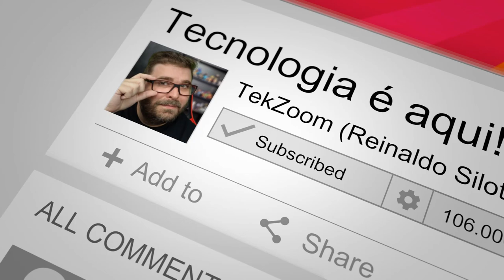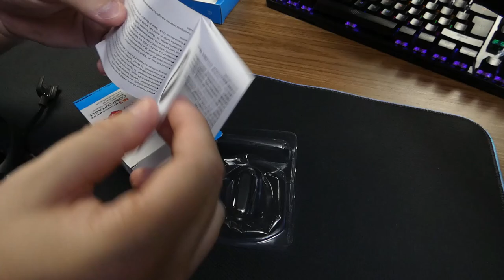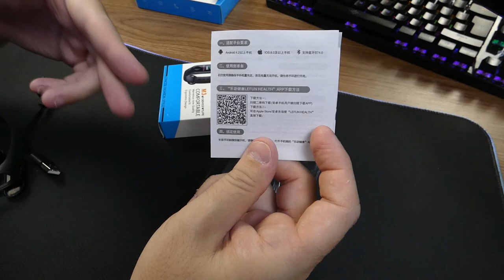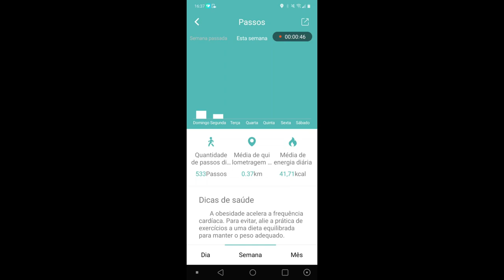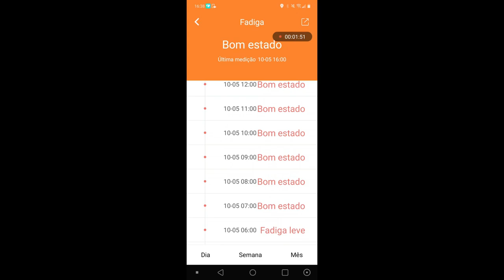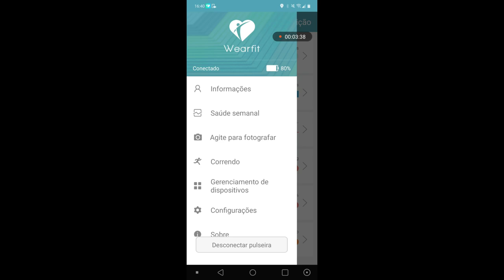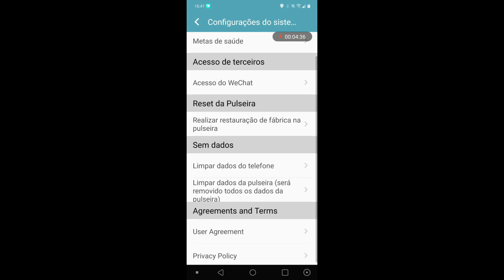VALE A PENA comprar uma PULSEIRA INTELIGENTE no MERCADO LIVRE?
Continuando minha saga nos produtos e dispositivos baratos chegou a hora de conferir as Smartbands baratas. Testamos os modelos mais vendidos do Mercado Livre a M3 e a C1 PLUS. Será que vale mesmo a pena investir nessas pulseiras inteligentes?

00:00 | Comprei uma Smart band da China
00:29 | Para que serve uma Smart band
03:30 | Unbox e recursos da Smart band M3
05:05 | Unbox e recursos da Smart band C1 Plus
09:35 | App Wearfit para Smart band
12:44 | Unbox também é no TekZoom
13:48 | Erros de gravação